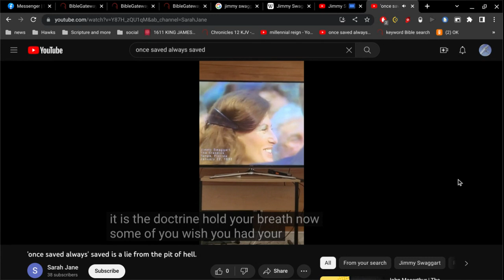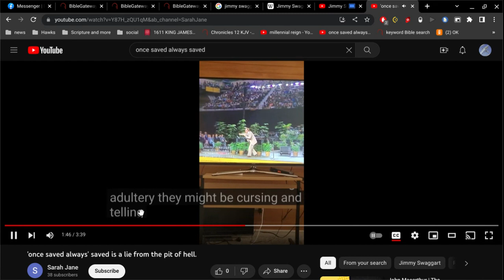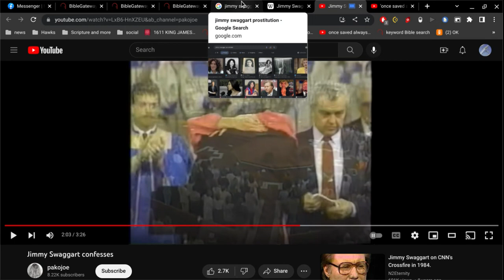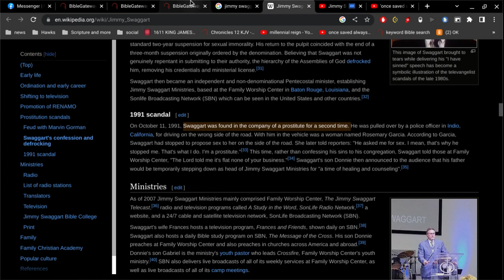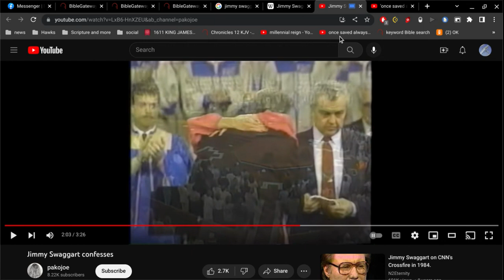Jimmy Swaggart says no Eternal Security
just by using his own words... where do you think he's going?

Once Saved Always Saved... Eternal Security.. is the gospel of Jesus Christ.
there is no other gospel